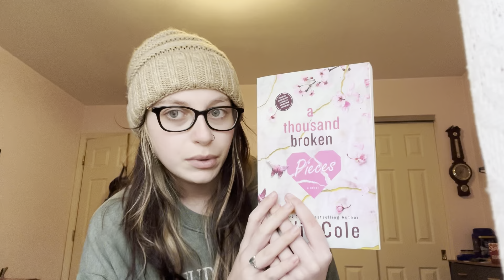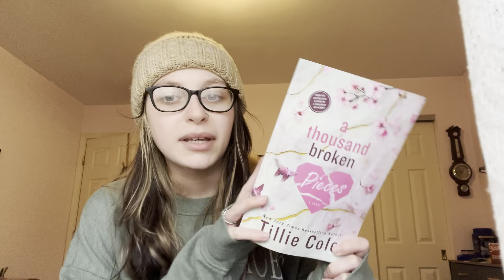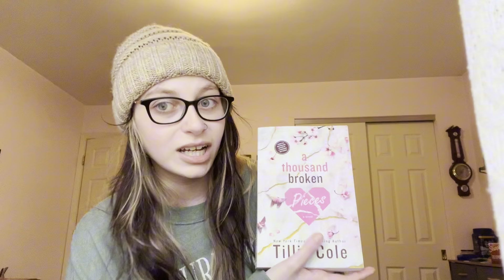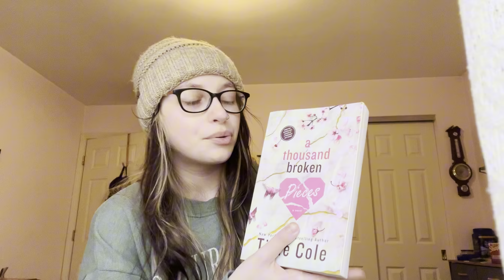A Thousand Broken Pieces | BOOK REVIEW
The first upload fail :/
So sorry that it took a while to get this up!

✨Socials✨

👻💛 Snap: unknown_lia6